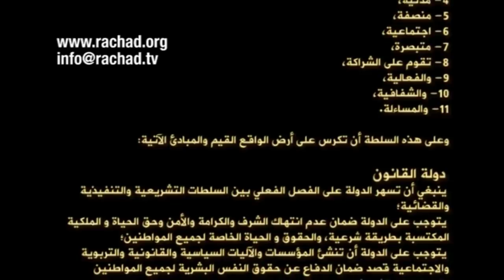مبادئنا..▌ 2013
نحن لا نعارض الاشخاص ، بل نعارض الطريقة التي يأتون بها للحكم

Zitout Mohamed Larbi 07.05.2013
زيتوت محمد العربي 07 ماي 2013